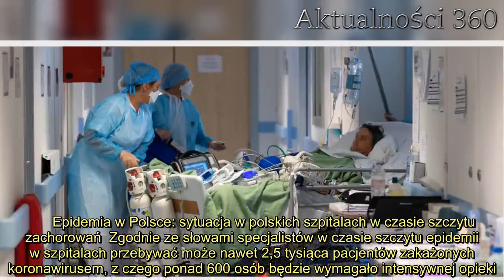Szczyt epidemii w Polsce jednak nie 25 kwietnia. Podano nową datę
Epidemia w Polsce będzie miała swój szczyt w innym terminie, niż uprzednio podawano. Okazuje się, że nie będzie to 25 kwiecień, na który wskazywano. Właśnie podana została nowa data szczytu zachorowań. Najgorsza sytuacja nastąpi później, niż przewidywano. Wiadomo, już kiedy pojawi się najwięcej przypadków osób zakażonych COVID-19.   Epidemia w Polsce zmieniła życie Polaków. W związku z sytuacją w kraju eksperci wyznaczyli termin, w którym zaobserwować będzie można największy wzrost liczby chorych, a także zgonów w związku z COVID-19. Początkowo szczyt epidemii miał rozpocząć się 25 kwietnia. Już dziś wiadomo, że odbędzie się w innym terminie.    Epidemia w Polsce: szczyt zachorowań nie nastąpi 25 kwietnia   Początkowo zakładano, że szczyt epidemii w kraju zostanie osiągnięty 25 kwietnia. Dziś jednak pojawiły się prognozy, że data ta zmieni się, a szczyt będzie miał miejsce w innym terminie. Obecnie przewiduje się go na 27 kwietnia. W tym czasie spodziewany jest większy wzrost osób zakażonych koronawirusem oraz zgonów. Szacuje się, że w tym terminie w przeciągu doby może wystąpić aż 70 zgonów. Taka sytuacja może utrzymywać się przez kilka dni do początku maja.      Epidemia w Polsce: sytuacja w polskich szpitalach w czasie szczytu zachorowań  Zgodnie ze słowami specjalistów w czasie szczytu epidemii w szpitalach przebywać może nawet 2,5 tysiąca pacjentów zakażonych koronawirusem, z czego ponad 600 osób będzie wymagało intensywnej opieki. Niestety, większość zakażonych pacjentów będzie wymagać podłączenia do respiratora.  Epidemia w Polsce: zmiany w obostrzeniach   Epidemia w Polsce zmusiła polski rząd do wprowadzenia szeregu obostrzeń, które mają na celu zminimalizowanie ryzyka zakażenia się COVID-19. Od czwartku 16 kwietnia wszyscy Polacy zobligowani są do zasłaniania ust i nosa, przebywając poza miejscem zamieszkania,.      2. Pilna ewakuacja zakażonych z polskiego DPS. Nie żyje już co najmniej 7 osób  Polacy także mogą szykować się na to, że od poniedziałku w kraju wprowadzone zostaną nowe zmiany, o których informował podczas konferencji premier Mateusz Morawiecki i minister zdrowia Łukasz Szumowski.       wizazpl